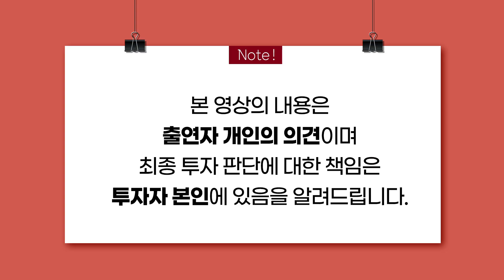[머니올라 476화] 금리 리스크 해소, 지금은 주실 살 때...“경기 침체 가능성은 주목해야”(조병학 대표)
00:10 Q1) 하락장에 수익 낼 수 있는 ‘변동성 투자’란?
05:41 Q2) 변동성 상품 중 ‘레버리지 상품’도 있나?
06:58 Q3) 변동성 레버리지 상품은 1.5배만 있나?
08:34 Q4) 변동성 투자할 때 주의해야 할 점은?
10:19 Q5) 변동성 투자 vs 인버스 투자...차이점은?
12:58 Q6) 인플레시션 헤지 위한 금 투자...지금은?
14:31 Q7) 앞으로 시장 전망, 투자 시 유의 사항은?
18:41 Q8) 반도체...ETF가 유리? 개별종목이 유리?